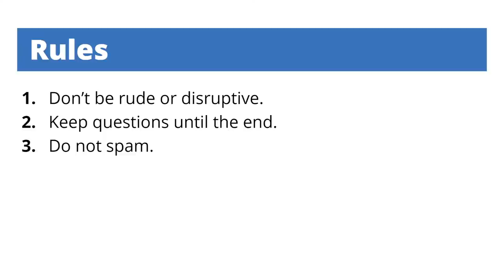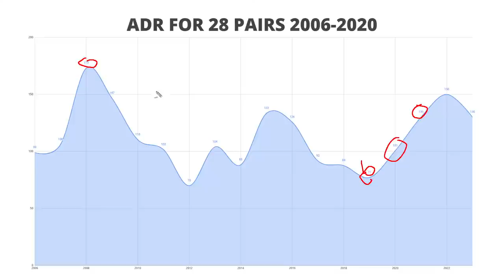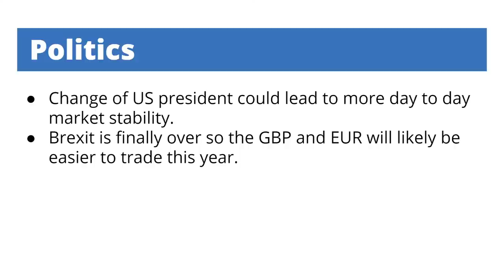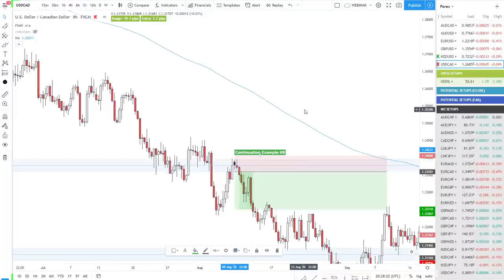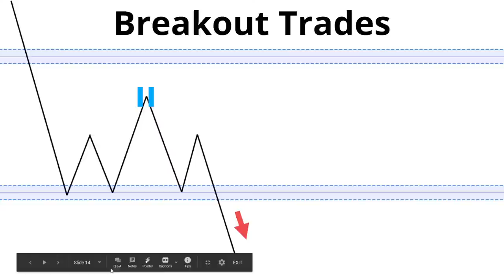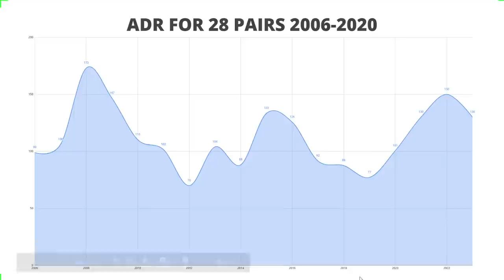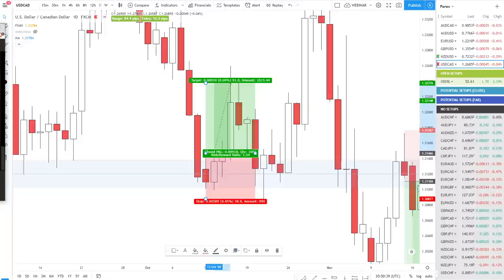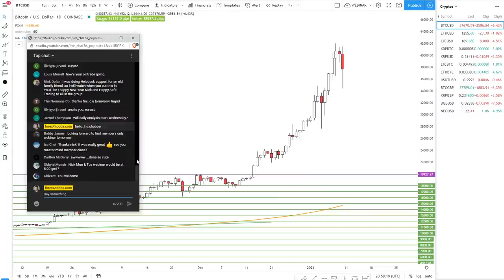Forex Trading's Best Setups to Trade in 2021!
Join me for my first webinar of 2021 where we kick off the trading year and take a look at the best trading setups you need to look out for and trade in the coming year. If you are looking to take your forex trading to the next step and master your approach to the markets, then this is the webinar for you. Bring along your questions for the Q&A at the end!

LINKS
I use TradingView for my charts!

I hope you guys enjoyed the videos and that you find them useful in your trading career, don't forget to leave a like on my videos and subscribe for more content!